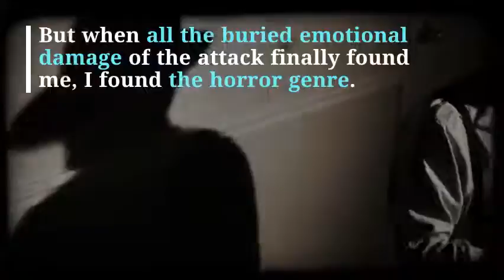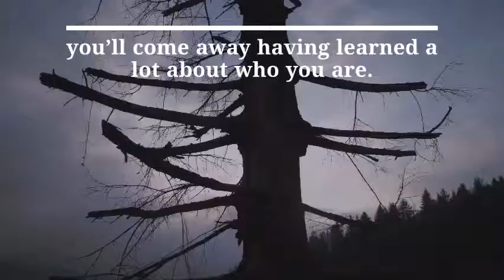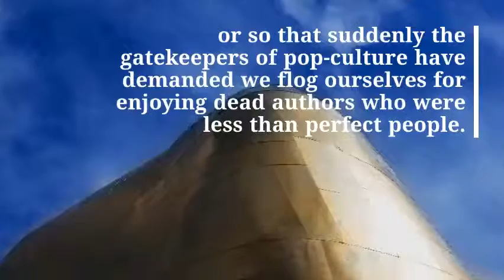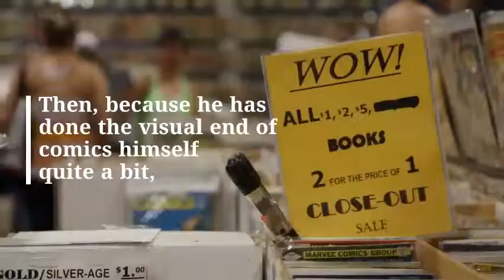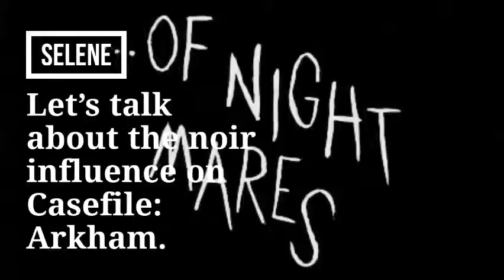The Horror Tree Presents…Josh Finney & Patrick McEvoy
Interview with Josh Finney and Patrick McKvoy